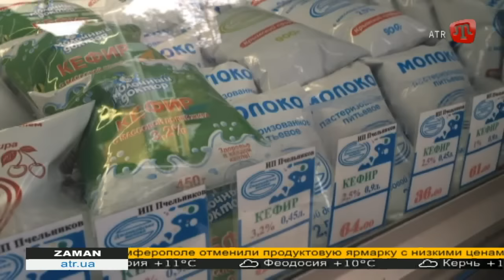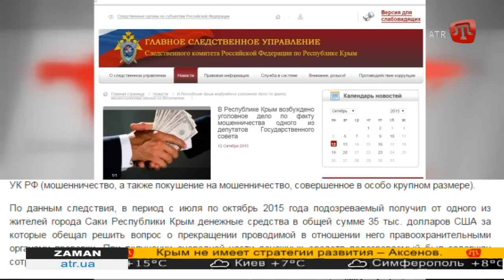ZAMAN RU 19.30 - 23.10.15